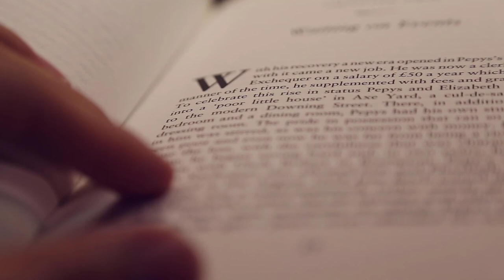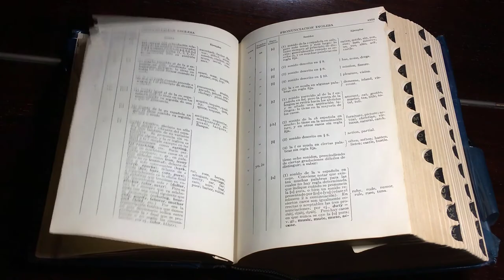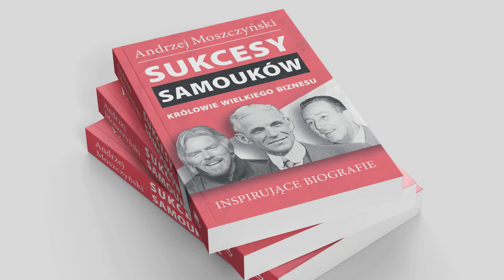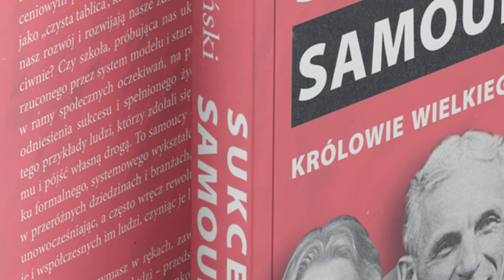Samoucy Milionerzy - Jak Zarobili Wielkie Pieniądze?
W dzisiejszym video chciałbym pokazać wam jedną z najbardziej niezwykłych książek jaką miałem przyjemność przeczytać. Jest nią książka Sukcesy Samouków królowie wielkiego biznesu.

O czym traktuje książka, dlaczego jest taka niezwykła i czy powinien przeczytać ją każdy człowiek na kuli ziemskiej?

99 Pomysłów na rozpoczęcie swojej przygody w Internecie i Zmianę swojego życia. Sprawdź koniecznie!

W video została użyta muzyka pochodząca z następujących źródeł: